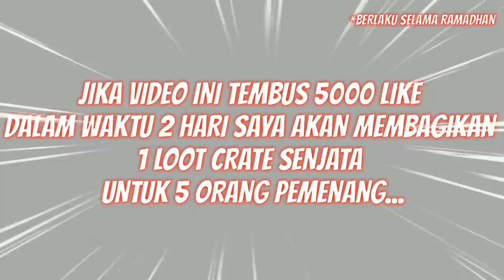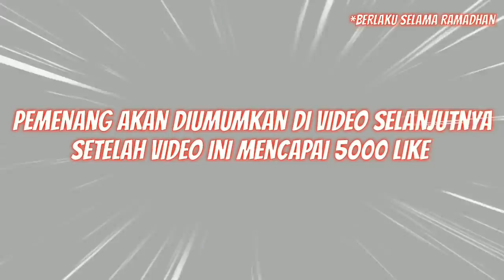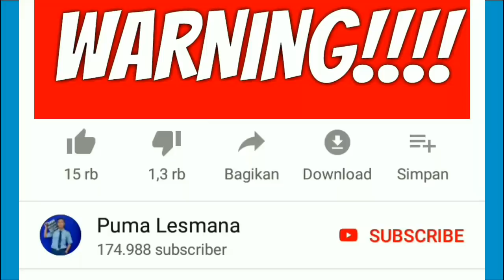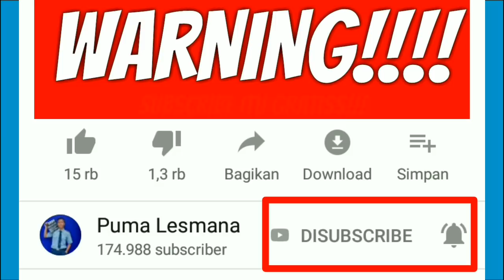UNTUNG ATAU RUGI?? SPIN SENJATA PERMANEN DI WEAPON ROYALE || FREE FIRE INDONESIA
Syarat lengkap ikutan :
1. Like video ini
2. Komentar ID free fire kalian beserta email atau instagram kalian
3. Follow instagramku @pumalesmana51 karna kalau kalian yang menang, nanti bakalan saya chat melalui instagram atau juga email.
4. Share video biar cepat tembus 5000 Like

Pemenang saya ambil secara acak, dan diumumkan di video selanjutnya (setelah video ini 5k Like)

Semoga beruntung👍👍

Dapatkan bonus 5-10 rb pulsa dengan daftar melalui link diatas, tugasnya hanya baca berita minimal 1 per hari.

Nick Free Fire :
Puma02002

ID Free fire :
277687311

Device : Xiaomi 4x (2/16)